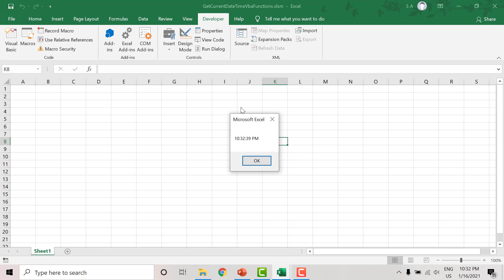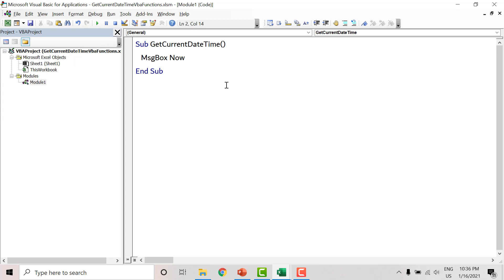Date, Time & Now Date Functions in VBA | Excel VBA Tutorial in Hindi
In this video tutorial, you will learn how to use Date, Time and Now VBA  functions. Date function is used to get the current system date. Time is used to get the current time of your system and Now is used to get current date time of your machine.

►How to use the Date function in VBA
►How to use the Time function in VBA
►How to use the Now function in VBA